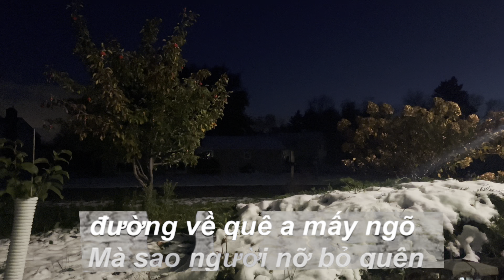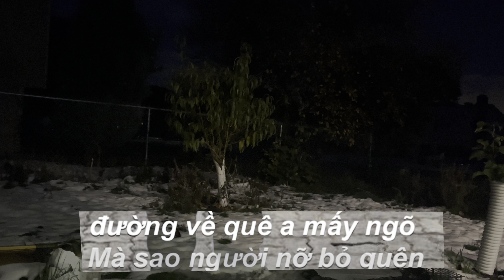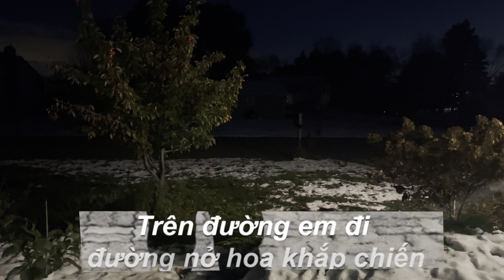GIÓ VỀ MIỀN XUÔI ( anh nông dân minnesota)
Chia sẽ niềm vui , cả nhà xem video nhớ ủng hộ kênh mình nhé !